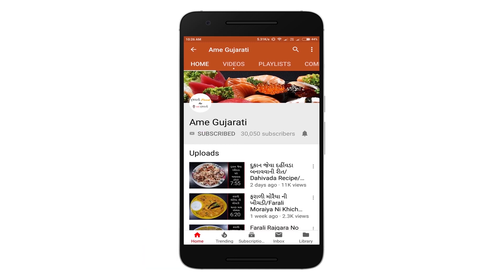SANDWICH GREEN CHUTNEY RECIPE/अहमदाबाद स्टाइल सैंडविच ग्रीन चटनी/एकदम सरल रेसीपी 5 मिनट में बनाए...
Channel Instagram Page - @ame_gujarati01